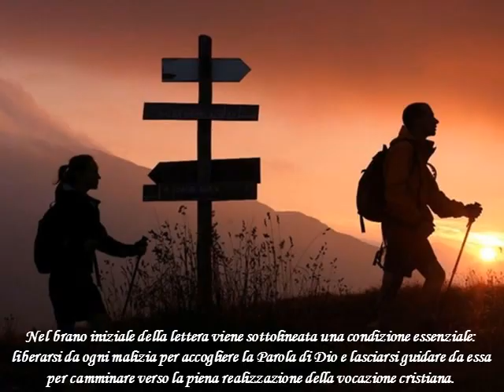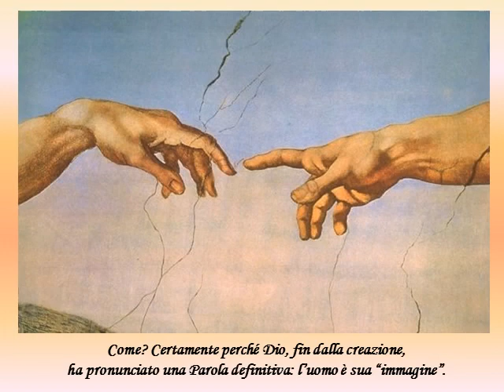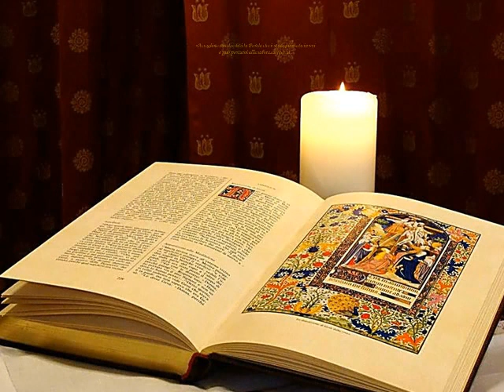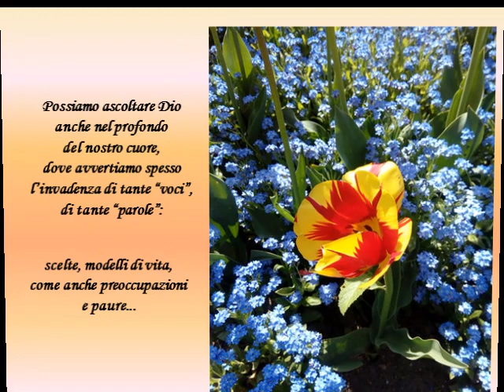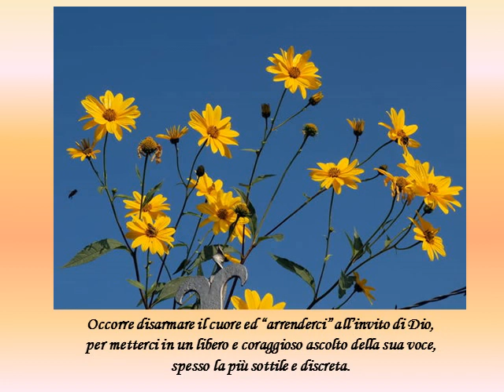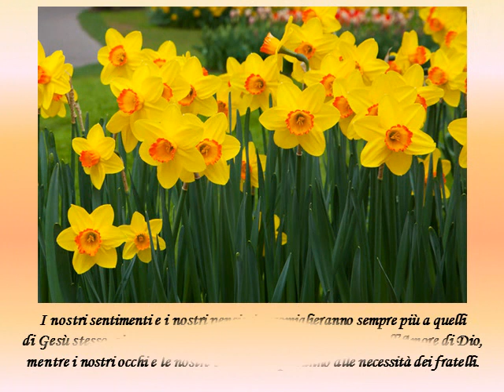Parola di vita Settembre 2018